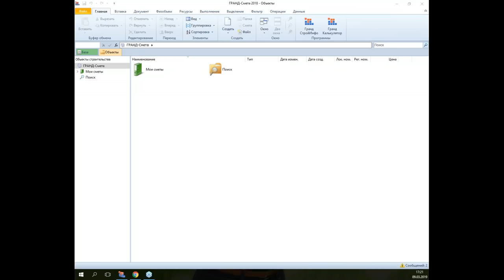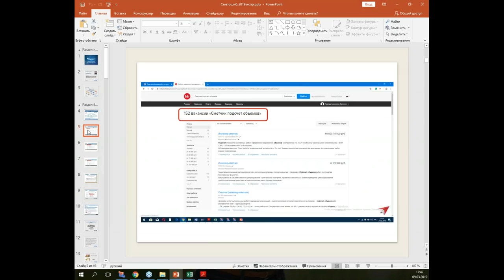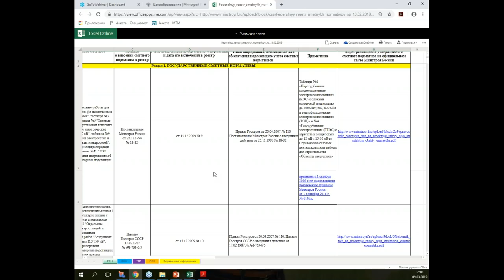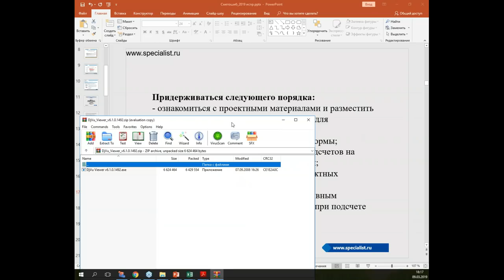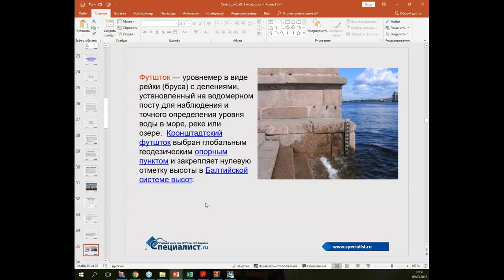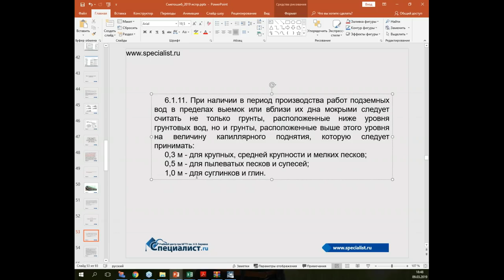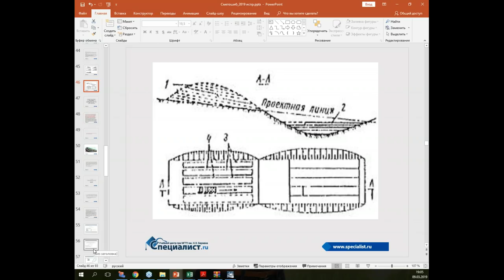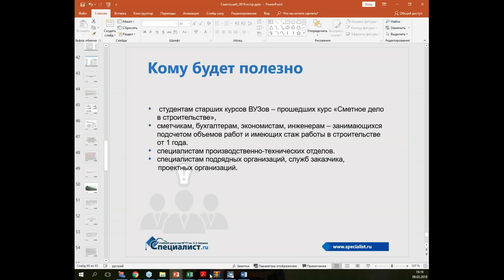Расчет объема работ в строительстве для сметной документации: практикум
В ходе бесплатного семинара учебного центра "Специалист" при МГТУ имени Баумана вы узнаете основные правила построения конструкторской документации и чтения чертежей, поймёте, какие технико-экономические показатели важны при подсчёте объёмов работ, разберётесь, зачем нужны ведомости объёмов работ, дефектные ведомости и ведомости потребности в материальных ресурсах.

Курс "Экспертиза проектной сметной документации. Предотвращение типовых ошибок при разработке сметной документации"